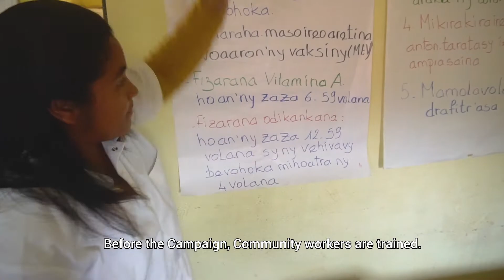Mother and Child Health Week (MSWH)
Madagascar has adopted Mother and Child Health Week (MSWH) twice a year since 2006 as a means of providing essential health and nutrition services to a large number of children and women. The bi-annual SSME campaign, targeting children aged 6 to 59 months for vitamin A and deworming and children aged 0 to 11 months for immunization, is an effective and sustainable method for health systems to increase coverage of current survival and nutrition interventions. The combination of vitamin A supplementation, using the routine immunization platform, and two cycles of SSMEs each year will help reduce the under-5 mortality rate from 62 per 1,000 to 53 per 1,000 , in accordance with the objectives of the 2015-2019 National Development Plan. In addition, training of health workers and community health workers in SSME and sensitization is essential. SSME also serves to intensify efforts to reach the poorest, most difficult to reach and most vulnerable populations with key nutrition and immunization interventions. In this regard, SSME contributes to the Reach Every District (RED) approach, as well as providing guidance and tools for the planning and training of health workers and supervisors. To ensure the sustainability of this project, UNICEF supports the transition of SSME activities towards national ownership and management through advocacy with the government to increase the budget allocated to SSME. An important aspect of this advocacy is to encourage the inclusion of SSME in the annual budget of the Ministry of Health and to increase the commitment of national and regional authorities. In addition, the project aims to include SSME activities at the sub-national level through decentralized health and nutrition strategies based on best practices and innovations in nutrition and immunization through SSME. . This includes strengthening supply and cold chain capacities so that they are able to deliver on time and dispose of stocks when needed.